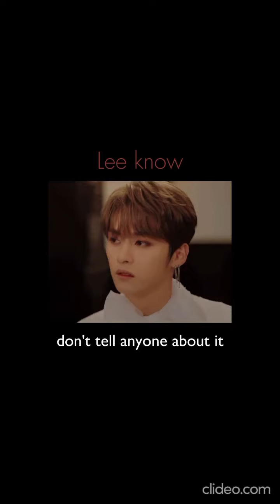Stray Kids fanfics are getting weirder......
I need some Delulu pills
Should I make this a series?